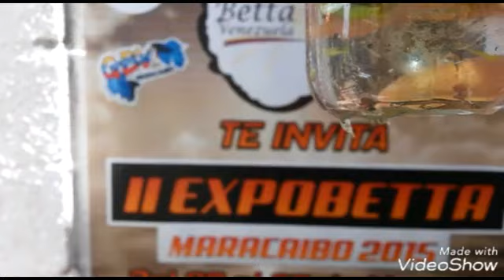Varios tipos de alimentos para Bettas y otros peces = Gente Betta Venezuela Dorman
Un video viejito pero importante para los criadores de Bettas y otras especies